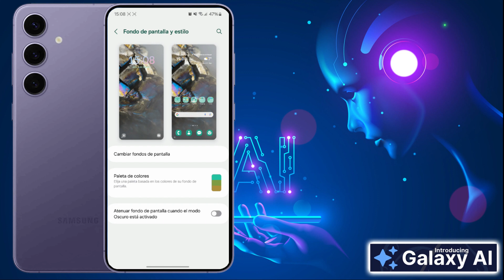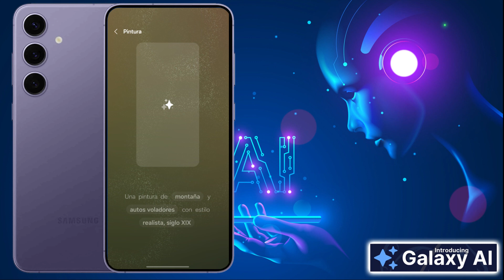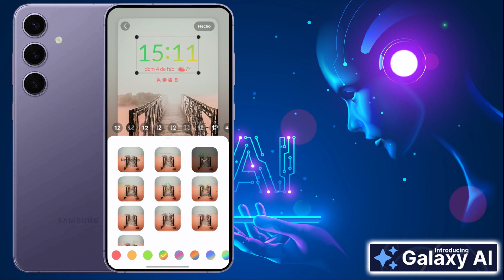3 - FONDO DE PANTALLA GENERATIVO CON INTELIGENCIA ARTIFICIAL - GALAXY s24 INTELIGENCIA ARTIFICIAL